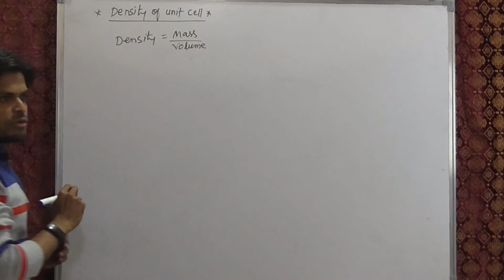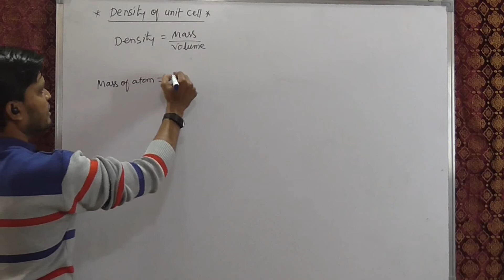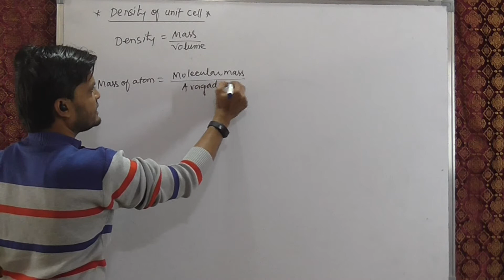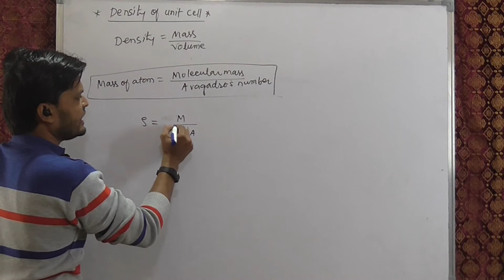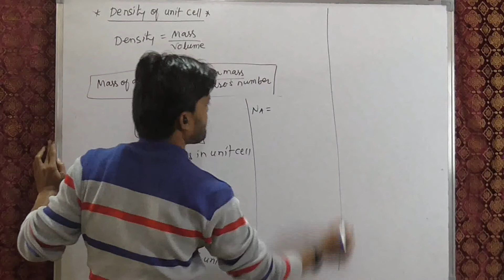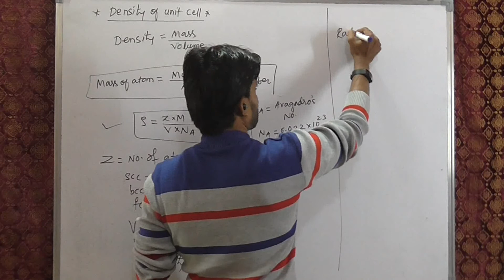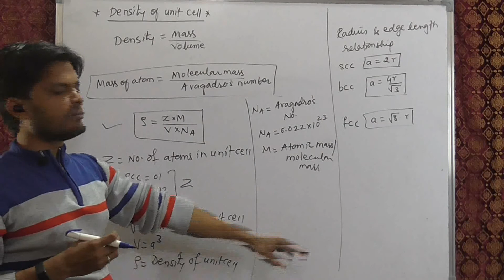Solid State 06 ||Density of Unit Cell